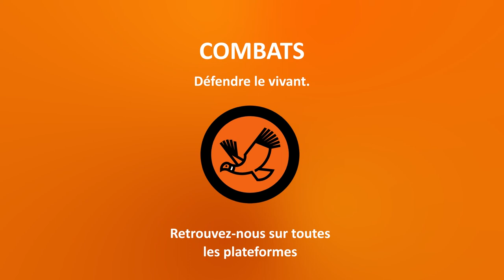S01E16 : Barbaries 3/4 : Les pires cruautés infligées aux animaux (Loïc Dombreval) COMBATS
Le vétérinaire et député Loïc Dombreval (LRM) est le rapporteur de la loi contre les maltraitances faites aux animaux. Le député de la Côte d’Azur, surnommé «la Brigitte Bardot de l’Assemblée nationale» par ses affectueux collègues, est aussi l'auteur de "Barbaries". Dans ce livre, Loïc Dombreval dénonce les cruautés que l'élevage intensif, certaines techniques de chasse comme le déterrage des blaireaux et des renards, la chasse à courre, la corrida et l'élevage intensif font subir aux animaux sauvages et domestiques... au 21e siècle.

LE PODCAST : Retrouvez le podcast Baleine sous gravillon sur toutes les plateformes d'écoutes et sur Youtube

CRÉDITS :
Journaliste : Marc Mortelmans
Invité : Loïc Dombreval
Photo couverture : Alexas Fotos
Montage podcast Youtube : Camille Guérin